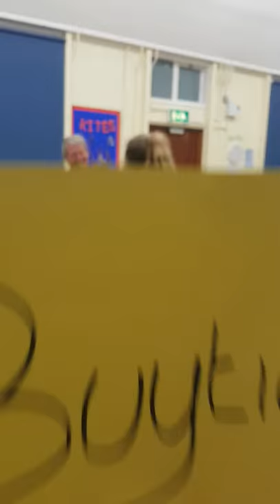Young Margaret Dashwood is larking about with Sir John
Spirited Margaret Dashwood wants everyone to come and see Sense and Sensibility